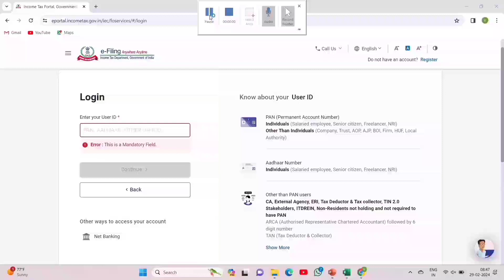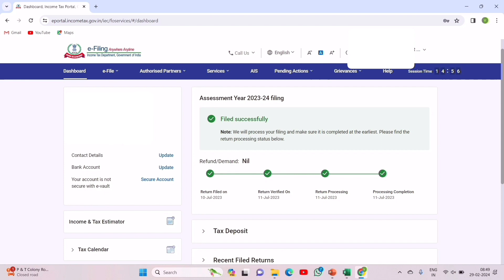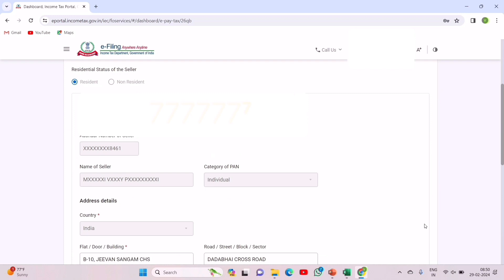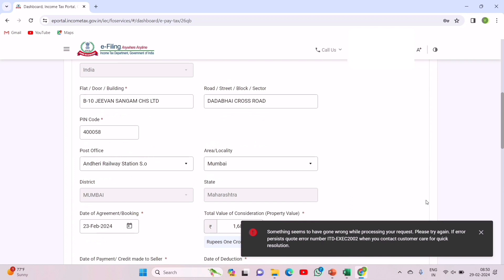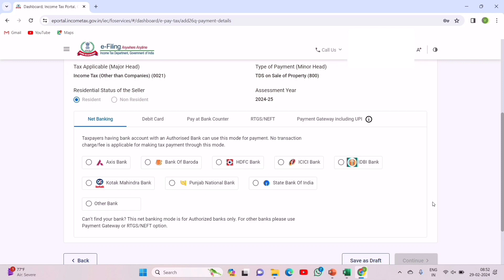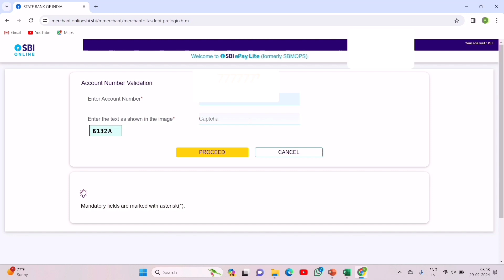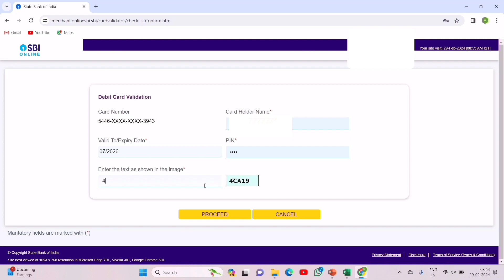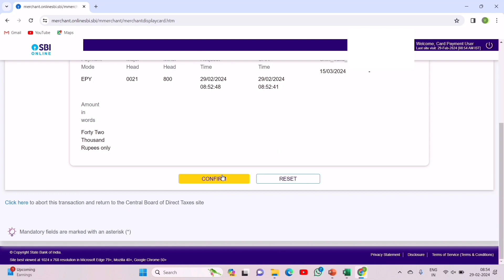How to file form 26QB on sale of property / TDS on Property Purchase/ How to pay property TDS online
Pay TDS on Property Purchase Online - Form 26QB | Ramganga nagar & Greater Bareilly  | 50 lakh above Those who have bought plots in Greater bareilly and Ramganga nagar bareilly and cost of plot is 50 lakh and above 50 lakh have to pay 1 % TDS on property purchase.

Requirements of section 194IA
When a buyer buys immovable property (i.e. a building or part of a building or any land other than agricultural land) costing more than Rs 50 lakhs, he has to deduct tax at source (TDS) when he pays the seller. This has been laid out in Section 194-IA of the Income Tax Act since 1st June 2013.
Watch detail video

    • 1% TDS , Greater Barei...  ​

The buyer has to deduct TDS at 1% of the total sale amount. Please note, the buyer is required to deduct TDS, not the seller
TDS is required to be deducted only if total sale price is Rs 50 lakh or more
If the payment is made by instalments, then TDS has to be deducted on each instalment paid.

How to file form 26QB on sale of property / TDS on Property Purchase - Form 26QB / 26QB / Tds payment in installment

tds on real estate
tds on purchase of land
tds on purchase of house
property tcs
property purchase tds
FORM 26QB
FILING FORM 26QB
26QB FILING
HOW TO FILE FORM 26QB
HOW TO FILE 26QB ON SALE OF PROPERTY
How to fill TDS return 26 QB and generate TDS certificate 16 B for property purchase
how to fill TDS return 26 Q for property Purchase
How to fill TDS return 26 QB a⁸nd generate TDS certificate 16 B for property purchase above 50 lakhs
form 26qb
HOW TO DEDUCT TDS AND GENERATE FORM 16B FOR PROPERTY PURCHASE ABOVE 50 LAKHS

form 26qb sample
TDS ON 26QB
FILING TDS SALE OF PROPERTY
HOW TO GENERATE FORM 16B FOR PROPERTY PURCHASE
tds payment
TDS ON IMMOVABLE PROPERTY
property purchase TDS
form 26qb
tds online
tds on sale of property form 26qb
tds on property sale by nri
form 16b
tds on property purchase above 50 lacs
tds
tax deducted at source
tcs
tax collected at source
tin
nsdl
traces
form 16a
FILING SALE OF PROPERTY

👉Accounts Writting
👉GST Registration, Returns, Refund claim & Compliance
👉ROC Compliance
👉Auditing & Compliance
👉IEC Code
👉Project Reporting
👉Financial Modeling

How to create TRACES Login / How to download Form 16 from Traces | How to login on traces

Marging Multi line Narration into single row | How to Combine All Lines of Bank Statement Narration

HOW TO IMPORT EXCEL DATA TO TALLY ERP | EXCEL TO TALLY | Import vouchers from excel to Tally